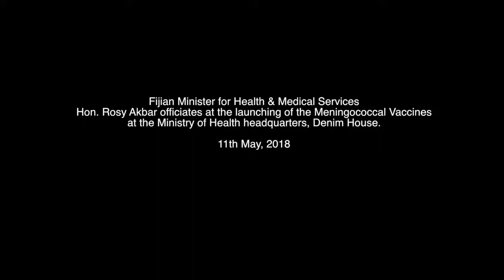Fijian Minister for Health officiates at the launching of the Meningococcal Vaccines.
Fijian Minister for Health & Medical Services Hon. Rosy Akbar officiates at the launching of the Meningococcal Vaccines at Ministry of Health headquarters, Denim House, Toorak on the 11th May, 2018.